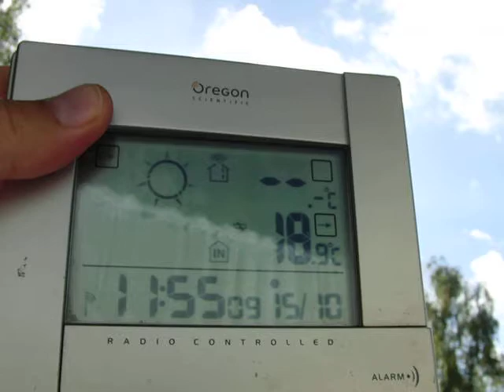15.10.2012 ORGONITE Cloudbuster Blue sky natural white puffy clouds Blauer Himmel durch Chembuster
It could be so anywhere like that with enuff Orgonite and Cloudbusters. Satanic NWO hates such weather, it wont stay long that way, jets flying everyminute now. Those Tax Thieves want to steal the sun from us at ANY PRICE (literally: there go missing tax billions down the sewer for weather crimes and Geoengineering AGAINST US!)